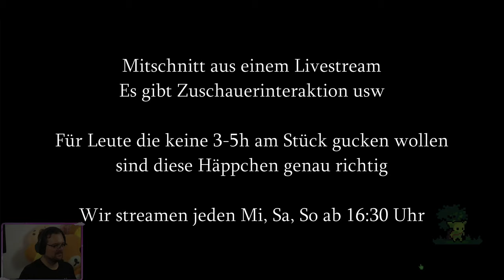Wenn der perfekte Plan schief geht in Peglin #22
Pegglen aber mit RPG Elementen? Aber freilich. Völliger Newbie aber mit jeder Menge Spaß :D